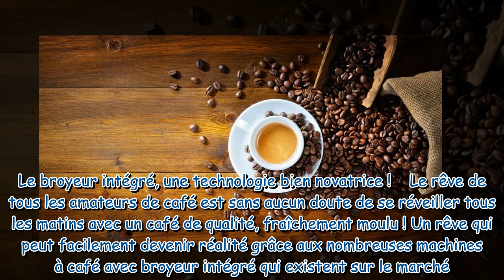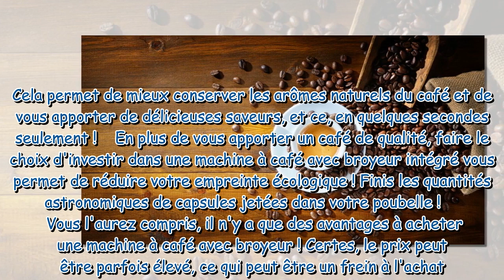Top promo : économisez 160€ sur votre machine à café à grains Krups !